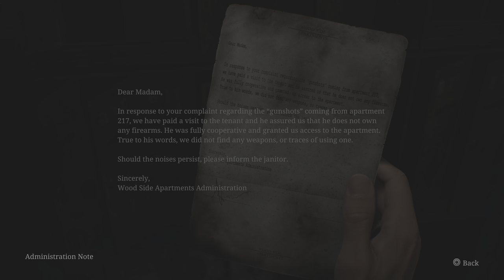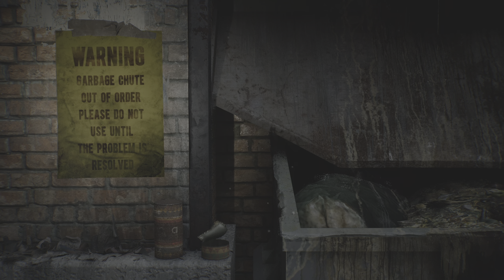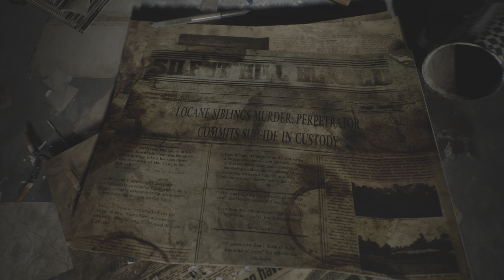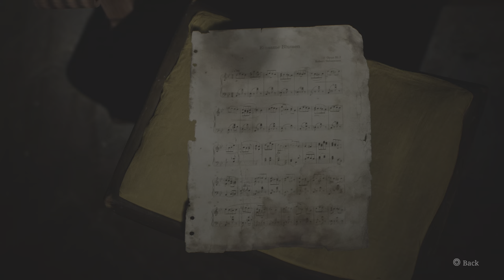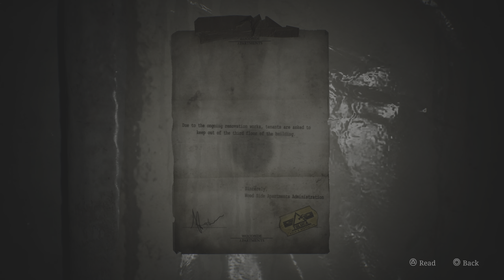SILENT HILL 2 Remake (2024) - Wood Side Apartment 1 Realistic immerse graphics 4K UHD 60FPS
Silent Hill 2 is an upcoming survival horror game developed by Bloober Team and published by Konami. It is a remake of the 2001 game of the same name, originally developed by Team Silent, a group within Konami Computer Entertainment Tokyo (KCET). It will be the first major installment in the Silent Hill series since Silent Hill: Downpour (2012). Like the original game, it follows James Sunderland (Luke Roberts), a widower, who returns to the eponymous town of Silent Hill upon receiving a letter from his deceased wife, Mary (Salóme Gunnarsdóttir), who claims to be waiting there for him.